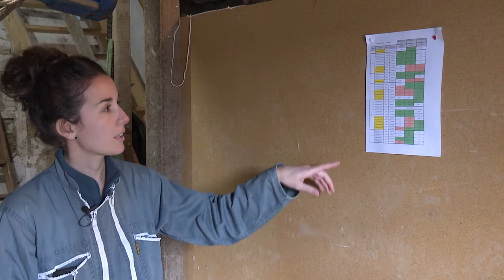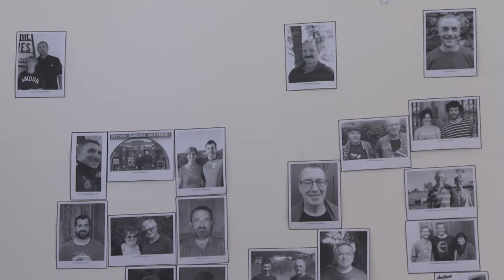KINTOA: Hazle sarea hazi... (développer le réseau des éleveurs)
Kaiet, en projet d'installation en agriculture, souhaite travailler avec le porc basque mais se pose beaucoup de questions... Il entame une tournée des éleveurs pour avoir les réponses qui l'aideront dans son parcours.